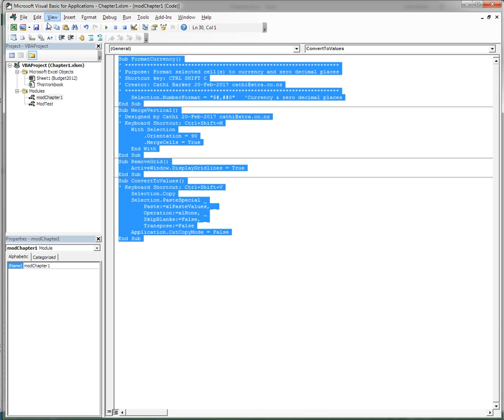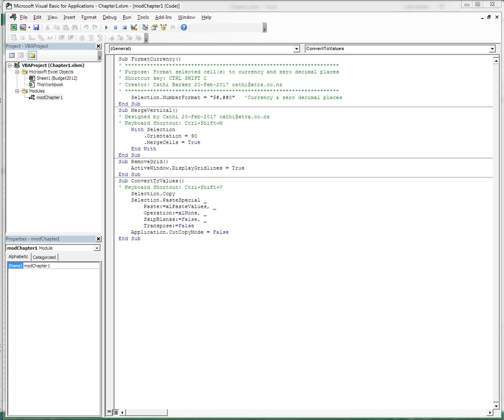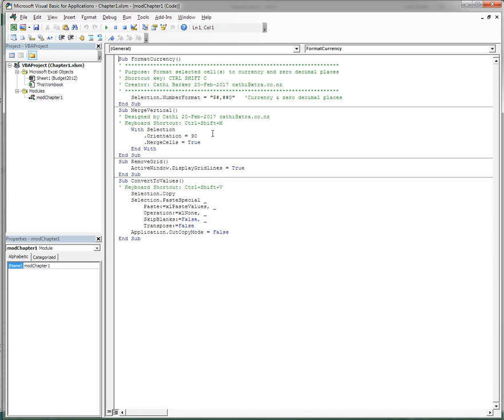Microsoft Excel Macros and VBA Level 6 - Video 5 VBA and Macros the basics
This is one of a collection of videos that goes with our Excel Level 6 Course called Macros and VBA.  If you would like the exercise files and notes and other resources that accompany the videos, please and enrol in either the MS Excel Level 6 Face to Face, Remote or Online versions of the course.

Kind Regards Cathi Barker